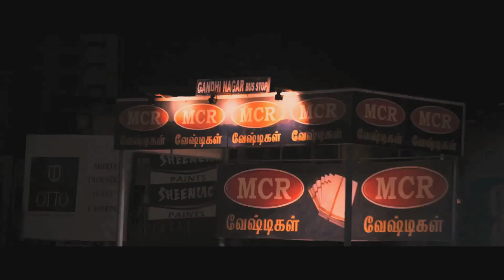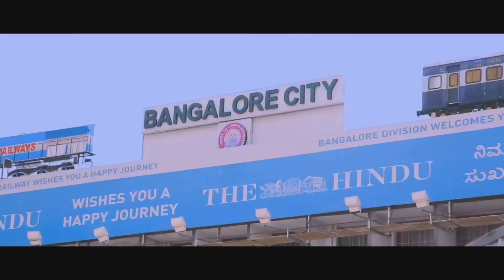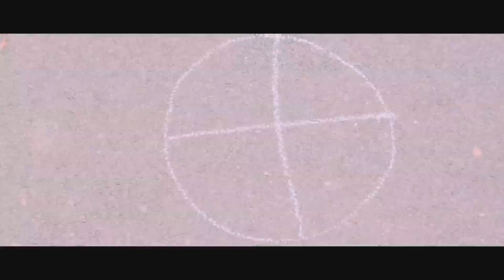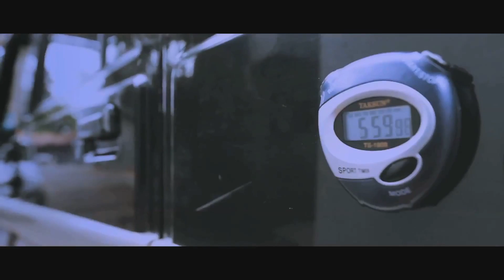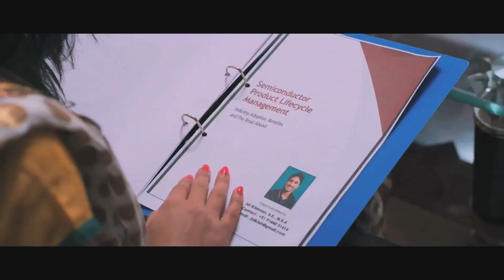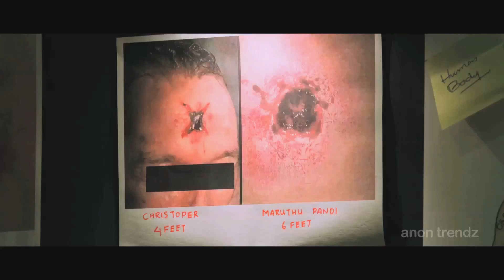English Full Movie | Fake Encounter | Action Thriller Movie Full Movie | Best Action Movie | Full HD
Written Direction: R.P.Ravi
Cast: Sakthi Vasudevan, Samuthirakani, Sathish Krishnan, Vatsan Chakaravarthy, Vaishali deepak
Direction team: Paranthaman, B.C.Venkad
Colourist : V.Sivasankar
Art : M.G Murugan
Editor: San Lokesh
Cinematography : Jones Anand
Dubbing Artists: Kathir, Kavitha, Sekhar, Aparna, Arun, Ramesh, Maharaja, Prasanth
Dialogues : Shaji MRB
Post Production : Kannamala's studios